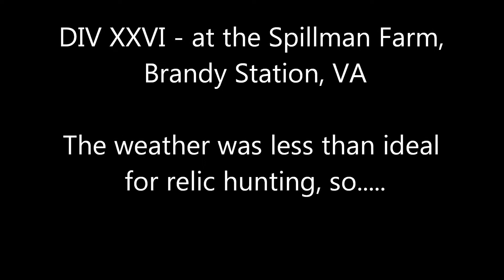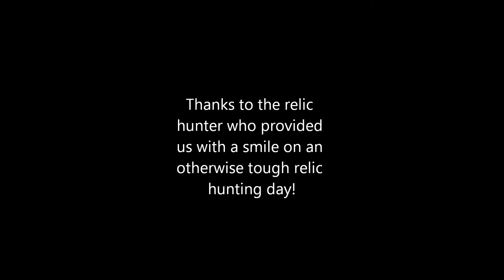A tough day at Diggin' in Virginia 2014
Diggin' In Virginia is an organized Civil War relic hunt held regularly in Virginia. but only the diehards were out on this day! Some guys took the occasion to have a little non-digging fun since the digging wasn't overly productive.